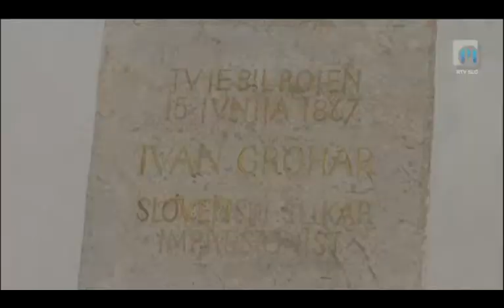Dobro jutro: Soriška Planina, TV Maribor 20.2.2013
Glasujte za naj slovensko smučišče - morda je vaš favorit Soriška Planina. Vsako sredo in petek v oddaji Dobro jutro na prvem programu TV Slovenija sodeluje tudi mariborski studio. Ustvarjalci se trudijo prikazati vse plati življenja v severovzhodni Sloveniji in vam polepšati dan. Za to imajo na voljo 96 minut. Ustvarjalci so: Eva Stavbar, Matej Korošec, Andrej Geržina, Katja Treer, Drago Soršak, Mojca Recek, Anita Bosak...in čudovita produkcija... Twitter @TVMaribor I FB